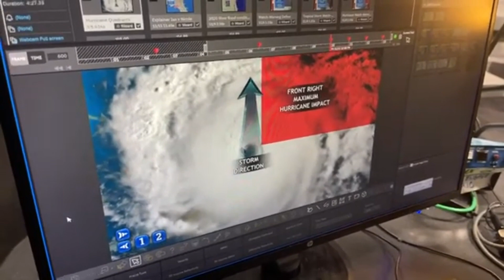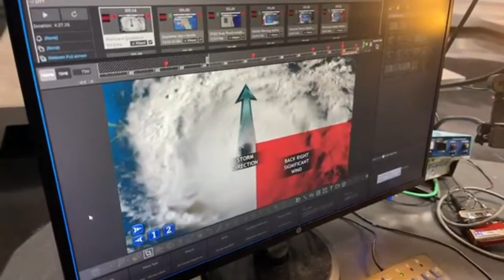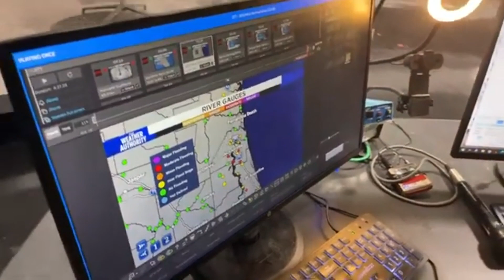Why was Nicole such a bad storm?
The Weather Authority Asst. Chief Meteorologist David Heckard explains why Nicole was such a devastating storm.